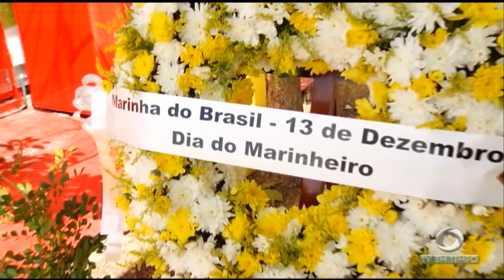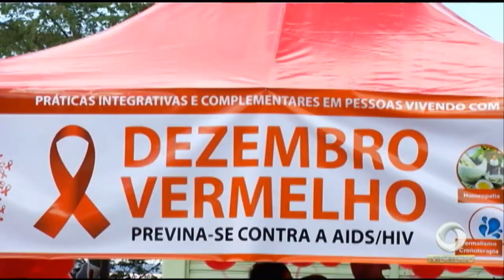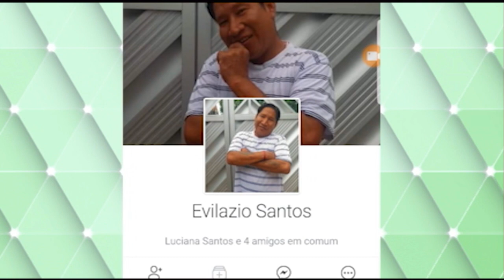Boletim Em Tempo (10.12.2018) Manhã